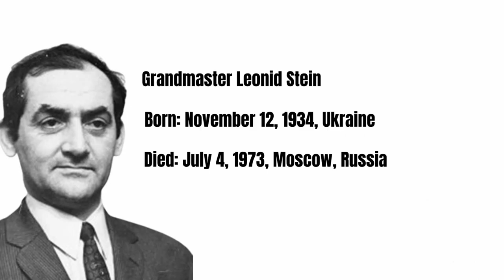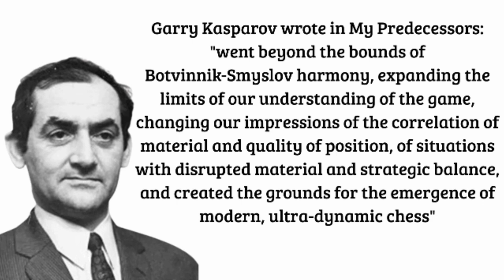A brilliant move out of nowhere - Leonid Stein's brilliancy prize game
Leonid Stein was a fantastic player, a great player people might not know about because he never made the Candidates because of a rule stating that only 3 players from the same country could qualify for the Candidates. With the Soviet Union dominating the chess world, this prevented Leonid Stein from fighting for the World Championship and from people truly knowing how good he was. Stein died at the young age of 38 from a heart attack so he never got to fulfill his full chess potential.